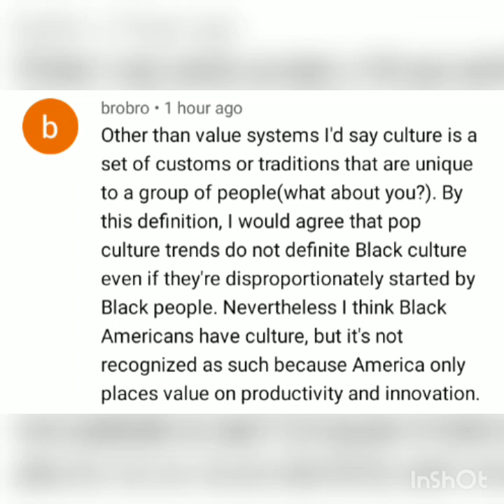no black Americans don't have a culture